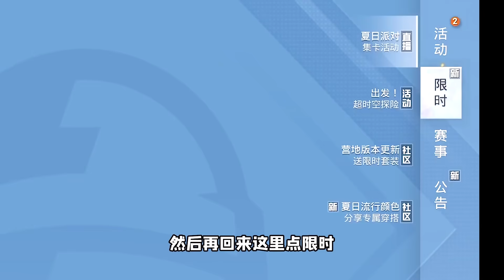和平精英：和平精英上线王一博语音包，可以白嫖，学生党却不想要！【南美小猴子】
游戏上线王一博语音包，迷妹们是不是要行动起来了~